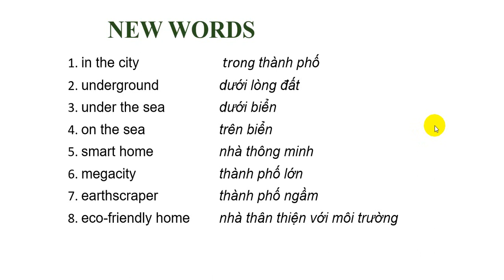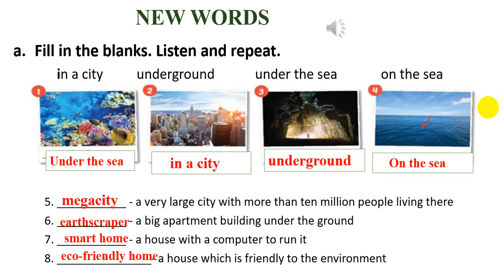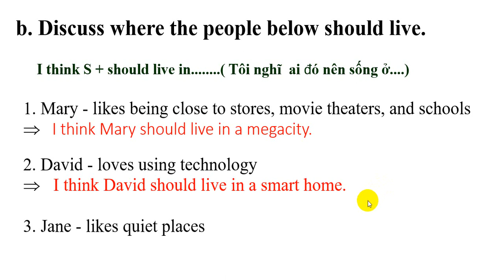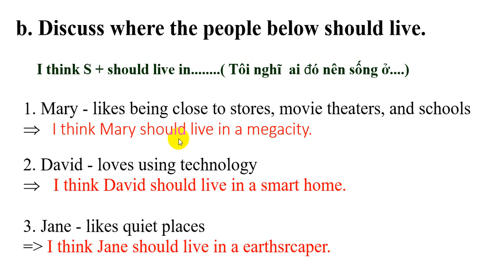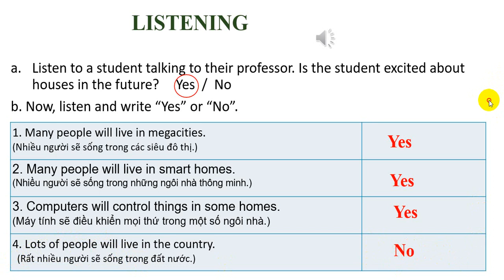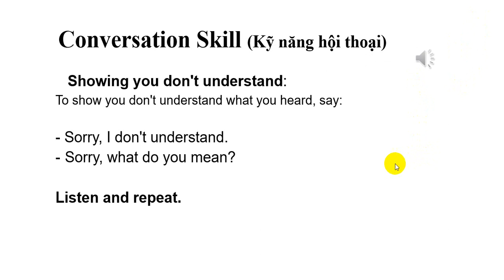Tiếng Anh 6 sách mới | I-Learn Smart World | Unit 9: Houses in the future - Lesson 1 - P1 - Trang 70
Bài giảng Tiếng Anh 6 sách mới | I-Learn Smart World | Unit 9: Houses in the future - Lesson 1 - P1 - Trang 70 - Trên kênh Chương trình mới THCS-THPT dễ hiểu.
Xem video: Tiếng Anh 6 sách mới | I-Learn Smart World | Unit 9: Houses in the future - Lesson 1 - P2 - Trang 71 theo đường
Xem video: Tiếng Anh 6 sách mới | I-Learn Smart World | Unit 9: Houses in the future - Lesson 1 - P3 - Trang 72 theo đường
Xem video: Tiếng Anh 6 sách mới | I-Learn Smart World | Unit 9: Houses in the future - Lesson 2 - P1 - Trang 73 theo đường
Xem video: Tiếng Anh 6 sách mới | I-Learn Smart World | Unit 9: Houses in the future - Lesson 2 - P2 - Trang 74 theo đường
Xem video: Tiếng Anh 6 sách mới | I-Learn Smart World | Unit 9: Houses in the future - Lesson 2 - P3 - Trang 75 theo đường
Xem video: Tiếng Anh 6 sách mới | I-Learn Smart World | Unit 9: Houses in the future - Lesson 3 - P1 - Trang 76 theo đường
Xem video: Tiếng Anh 6 sách mới | I-Learn Smart World | Unit 9: Houses in the future - Lesson 3 - P2 - Trang 77 theo đường
Xem video: Tiếng Anh 6 sách mới | I-Learn Smart World | Unit 9: Houses in the future - Lesson 3 - P3 - Trang 78 theo đường
Xem video: Tiếng Anh 6 sách mới | I-Learn Smart World | Unit 9: Houses in the future - Review - Trang 102 theo đường
Xem video: Tiếng Anh 6 sách mới | I-Learn Smart World | Hướng dẫn ôn tập thi giữa kỳ 2 - Phần 1 theo đường
Xem video: Tiếng Anh 6 sách mới | I-Learn Smart World | Hướng dẫn ôn tập thi giữa kỳ 2 - Phần 2 theo đường